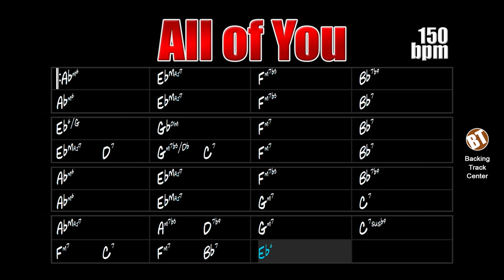All of You Jazz Backing Track - 150bpm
All of You Jazz Backing Track - Here the student can apply his knowledge of improvisation on this beautiful song by Cole Porter.

backing tracks.

"All of You" is a song composed in 1954 by the famous American composer Cole Porter. This theme was part of the Broadway musical "Silk Stockings" which later won a film version with interpretation by Fred Astaire.

All of You Jazz Backing Track - Aqui o estudante poderá aplicar seus conhecimentos de improvisação sobre essa bela canção de Cole Porter.

"All of You" é uma canção composta em 1954 pelo famoso compositor americano Cole Porter. Esse tema fez parte do musical da Broadway "Silk Stockings" que mais tarde ganhou versão de cinema com interpretação de Fred Astaire.

Esse standard de jazz pode ser encontrado no "Real Book vol.1" na página 17.